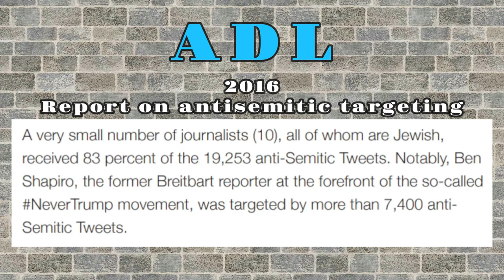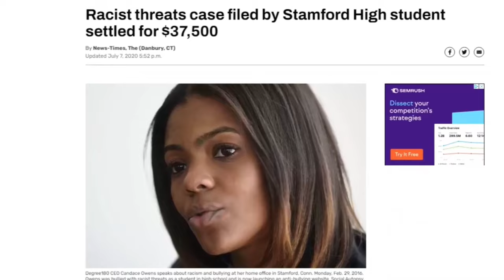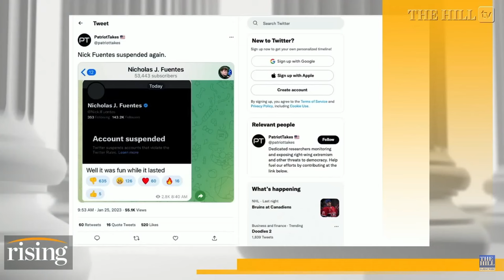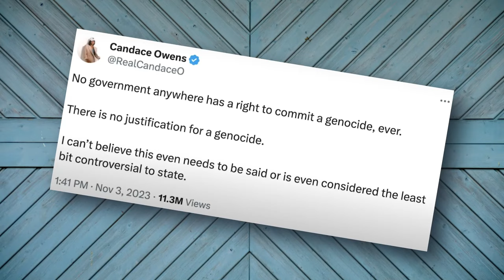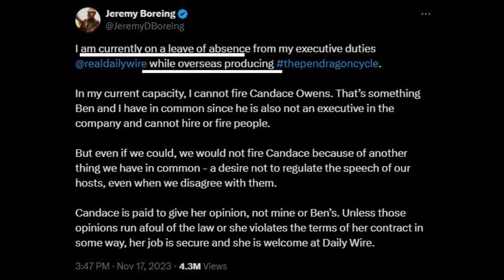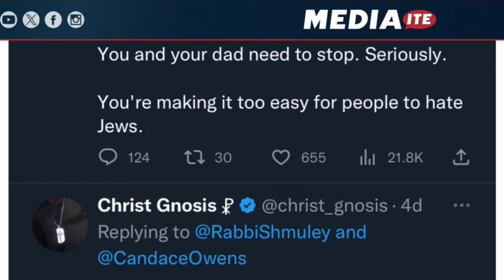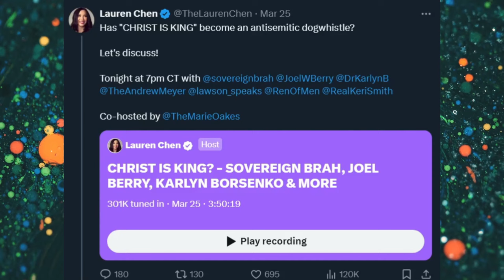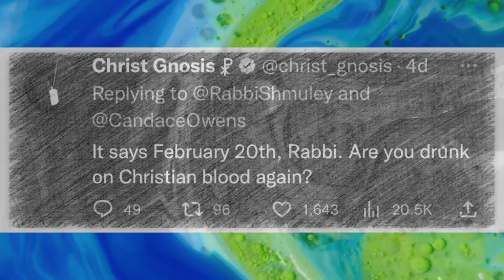Candace Owens Antisemitism - Becoming An Extremist Documentary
Documentary outlining a history of antisemitism from @CandaceOwensPodcast  and her use of dog whistles like "Christ Is King" PLUS her relationships with Ben Shapiro, Nick Fuentes & Kanye West / Ye West.

TOM streams & makes video essays here